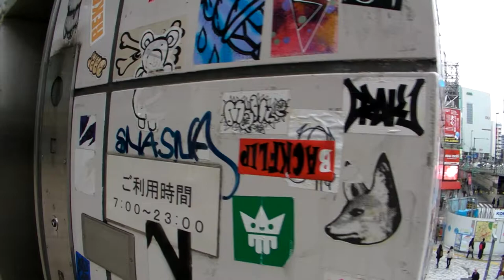Passeggiata #1 a Shinjuku (parte 1/3)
In questo video: La prima parte della passeggiata #1 a Shinjuku.